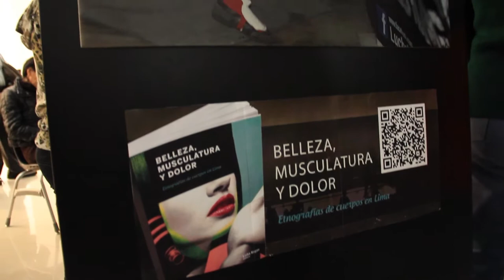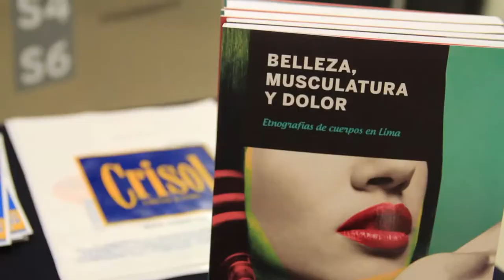Presentación del libro: Belleza, musculatura y dolor de Liuba Kogan